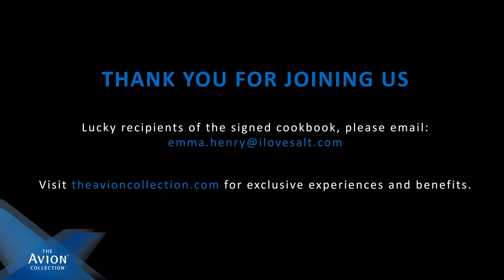Chef Michael Smith x The Avion Collection - Summer Favourites